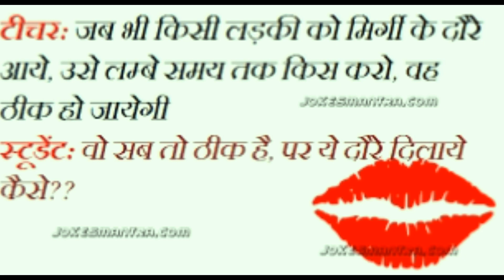jokes ,जोक्स ,फनी जोक्स,गंदे जोक्स ,सेक्सी जोक्स, हिंदी नॉन वेजजोक्स, फनी फोटो ,सनीलोनी जोक्स